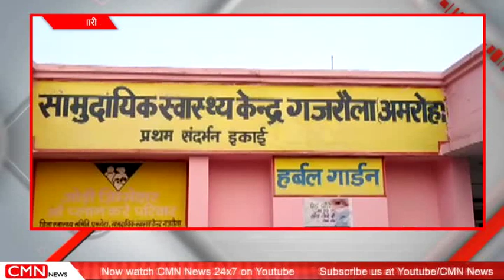हसनपुर-सड़क हादसे में शिक्षिकाकी मौत